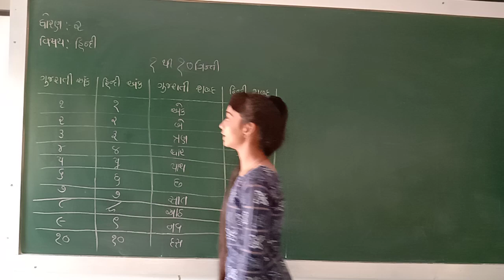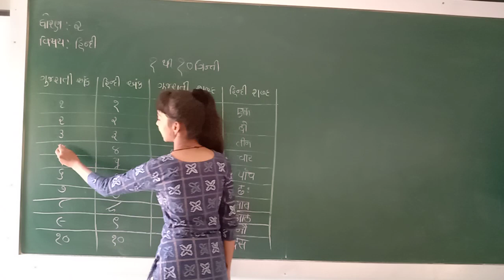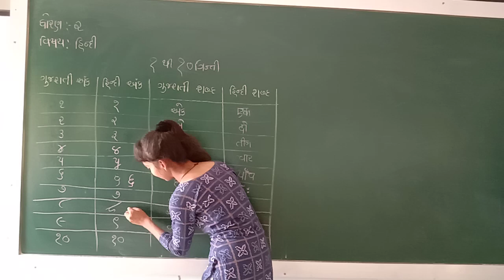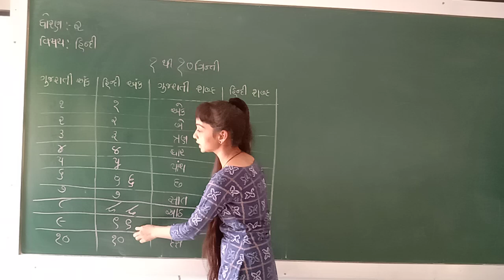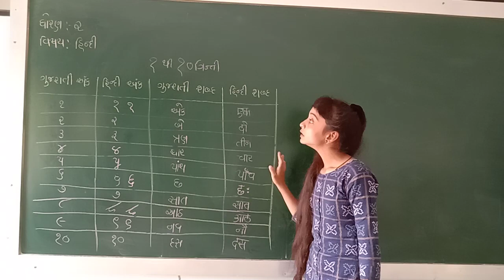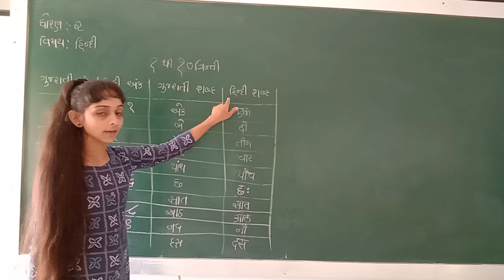std 2 hindi 1 to 10